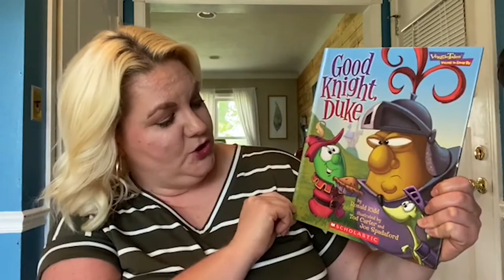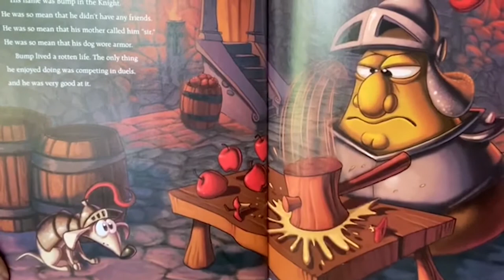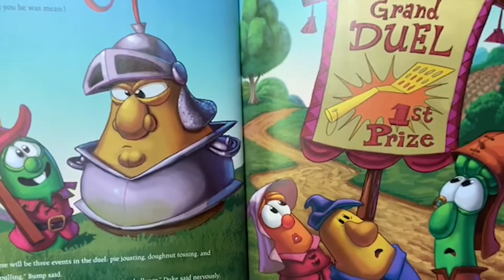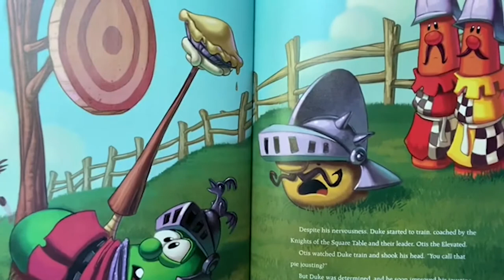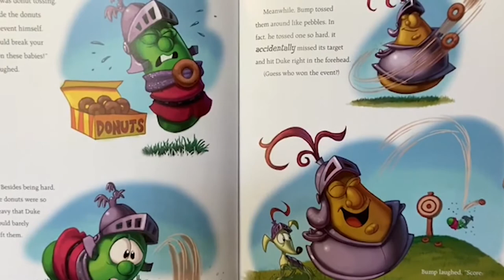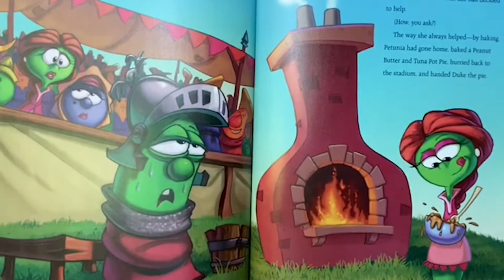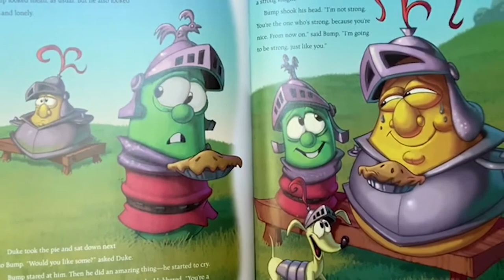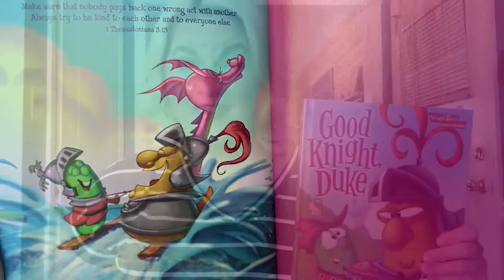August 8, 2020 - Story Time with Miss Dani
Join Miss Dani as she reads Good Knight Duke.